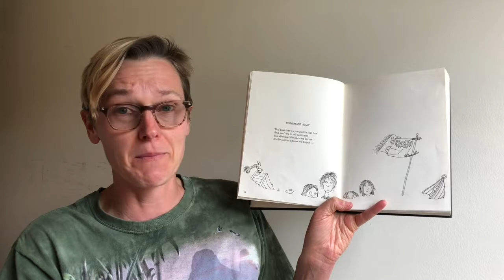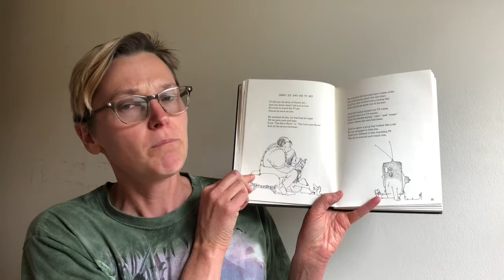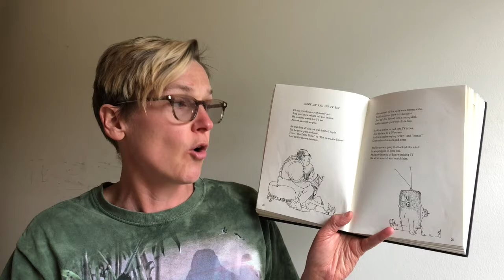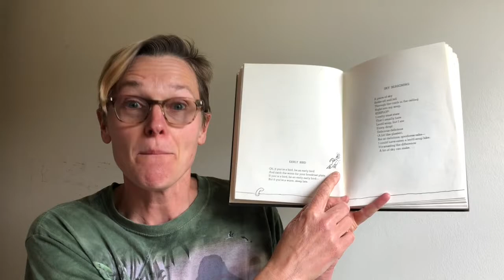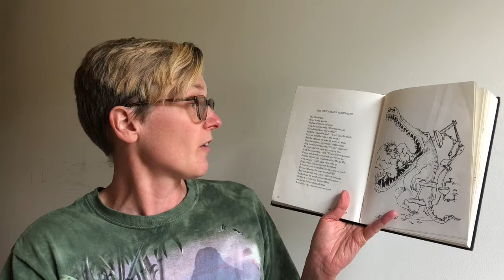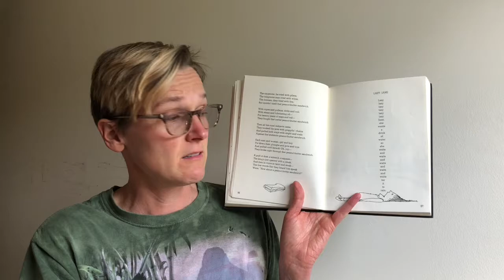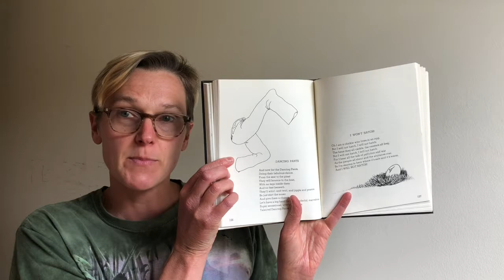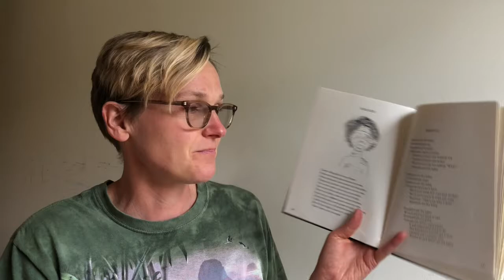Poems from Where the Sidewalk Ends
Teacher Erika reads selected poems from Where the Sidewalk End written by Shel Silverstein.